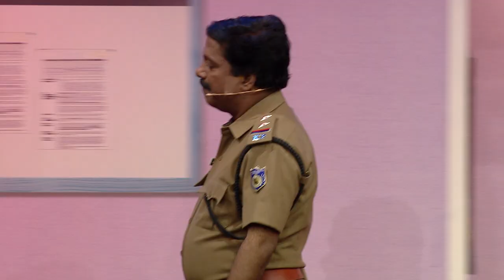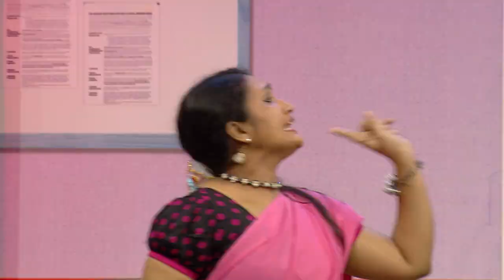COMEDY STARS 2 934 27 03 19 HOTSTAR